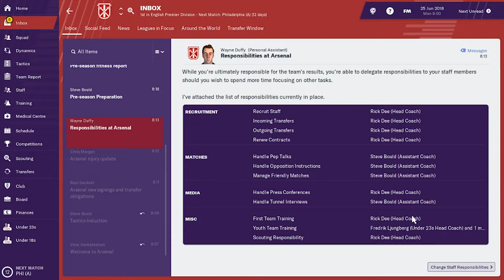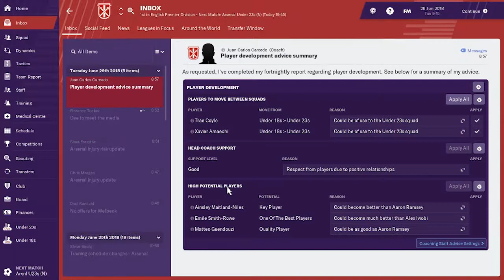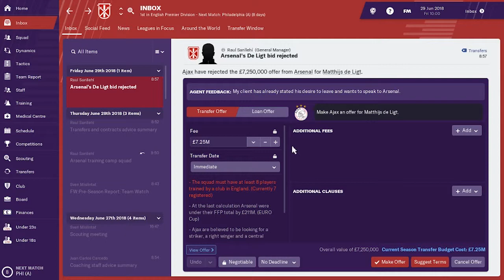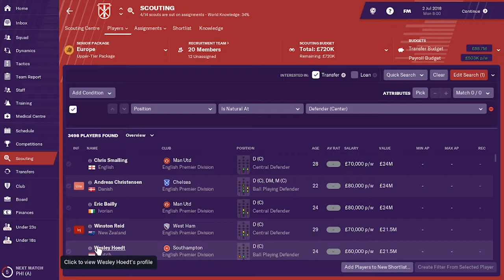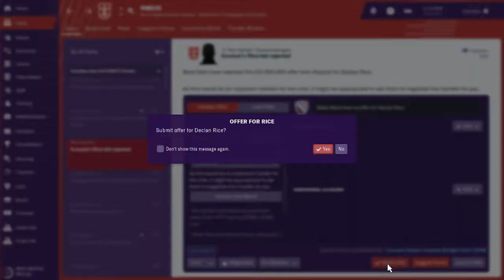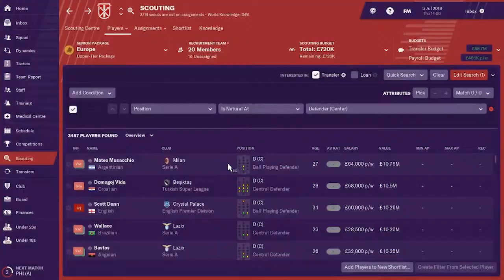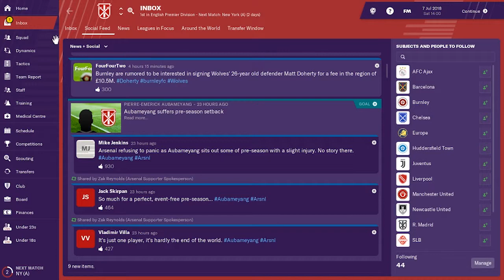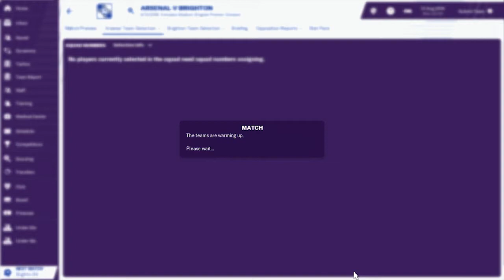Let's Play Football Manager 2019 | Arsenal Part 1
Football Manager 2019 season 2018/2019 with Arsenal.

Transfer In:
Mattijs de Ligt - Ajax (26.5 M) (DC)
Pione Sisto (AMRLC)
Sebastian Szymanski (AMRLC)

Transfer Out
Carl Jenkinson - Reims (loan)
Joe Willock - Swansea (loan)
Danny Welbeck - Newcastle (6.5 M)

I buy Mattijs de Ligt for defending purpose. Pione Sisto and Sebastian Szymanski bought because Micki and Smith-Rowe injured for 4 Months.